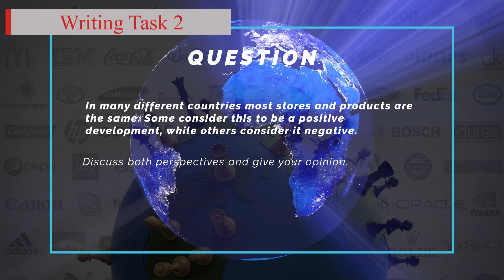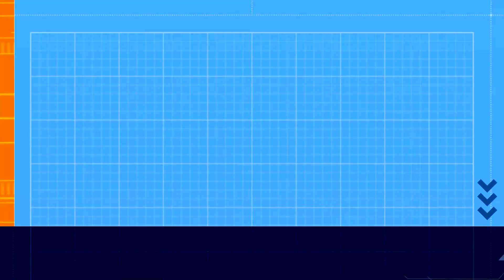Writing Techniques | IELTS Writing Task 2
@rockeesns   IELTS Task Structure Technique USE | Writing Writing Techniques applied | IELTS Writing Task 2
 • Advanced IELTS Writing Task 2 Phrase
Movies
Royal Vehicle showhouse
Writing Task
Writing Skill
IELTS  Test
learn english
band 5
Writing Task
Task Structure and Idea
writing technique
ielts general
ielts preparation
ielts writing
e2 ielts
ielts tips
e2 test prep
ed tricks
multiple choice
band 6
short answer
listening test
Writing test
IELTS Writing tricks
tips and tricks
English Essay
listening ielts
listening practice for ielts
practice test
band 7
ielts 2023
ielts listening practice test with answer
band 7
table completion
multiple choice
sentence completion
career zone ielts listening
band 6
plan labelling
band 9
listening ielts practice test BTS pewdiepie asmr 2023
short answer
form completion
plan labelling
ielts rob
diagram labelling
ielts exam
ielts preparation
listening ielts
e2
practice
ielts listening tips and tricks
listening practice
ielts academic
ielts general
listening test
e2language
minutes
ielts tips
mock
listening new
practice test
ielts 2022
learn english
band 5
listening practice
listening
ielts exam
listening english practice
ielts speaking
ielts test
ielts
ielts academic
band 9
english listening practice
ielts general
ielts preparation
ielts writing
e2 ielts
ielts tips
e2 test prep
e2language
ielts practice test
ielts reading
ielts 2022
multiple choice
ban
very hard listening test
listening new
map labelling
listening ielts p
listening ielts test
plan labelling
band 9
short answer
form completion
iel